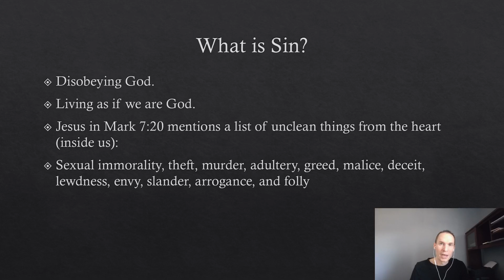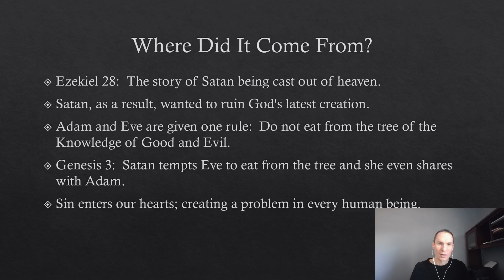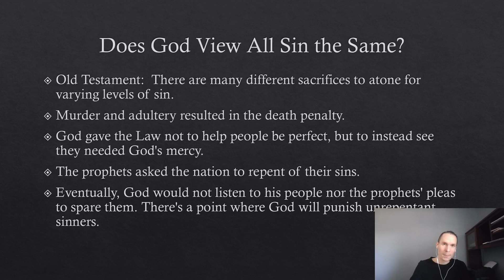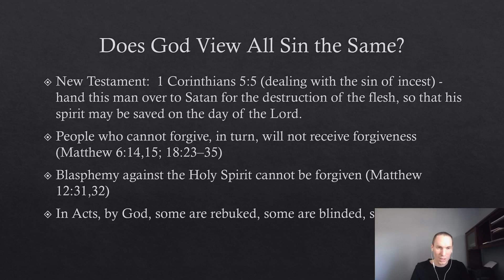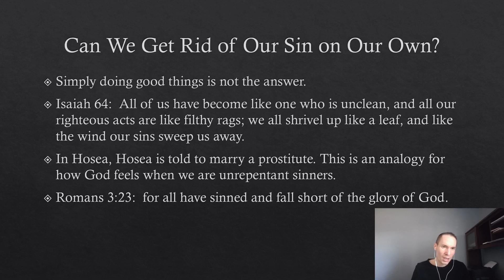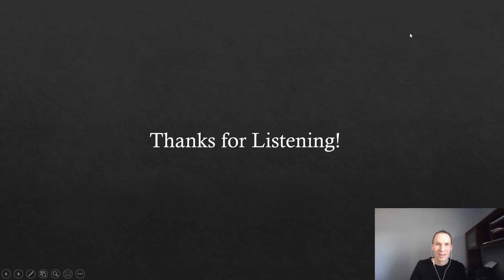Sin - Man's Greatest Threat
Here is a quick sermon on what sin is, where it came from, varying levels of it, and how we can overcome in it through Jesus.